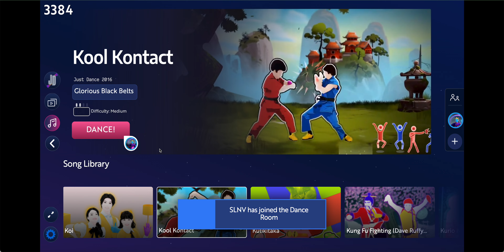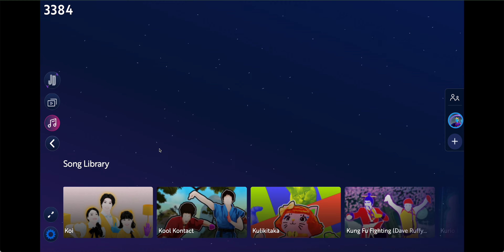Just Dance Now Kool Kontact Superstar Gameplay + Amazing Just Dance 2023 Edition Style